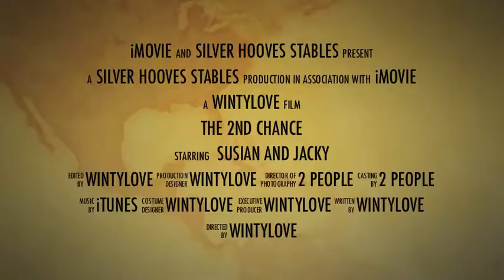The second chance trailer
Youtube please don't mute it :(